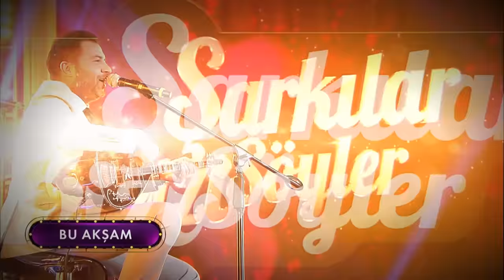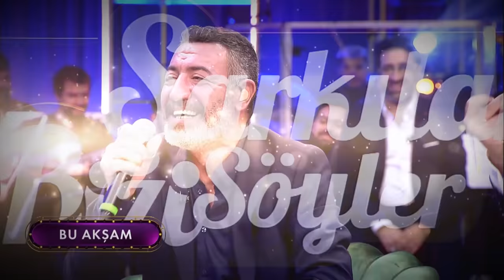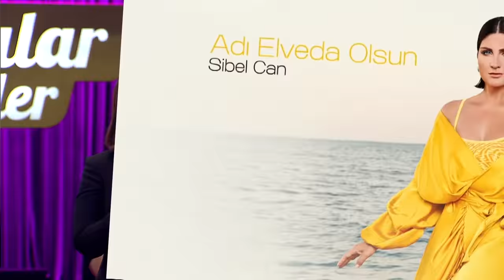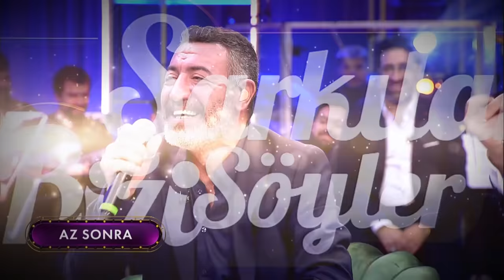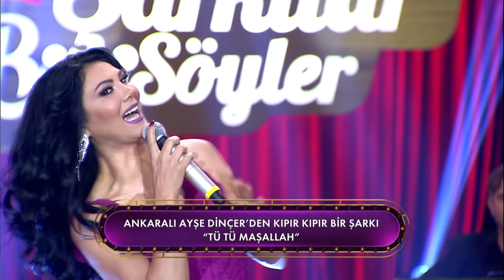Şarkılar Bizi Söyler 20.Bölüm - Ankara Havaları (M. Üstündağ, A.Coşkun, Ö. Faruk Bostan,Ayşe Dinçer)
Şarkılar Bizi Söyler 20. Bölüm "Ankara Havaları" ile yayında!

Şarkılar Bizi Söyler'in bu haftaki bölümünde "Ankara Havaları" söyleniyor.

Şarkılar Bizi Söyler'in bu haftaki konukları Mustafa Üstündağ, Ankaralı Coşkun, Ömer Faruk Bostan ve Ayşe Dinçer oluyor.